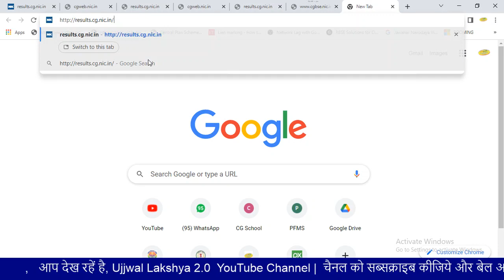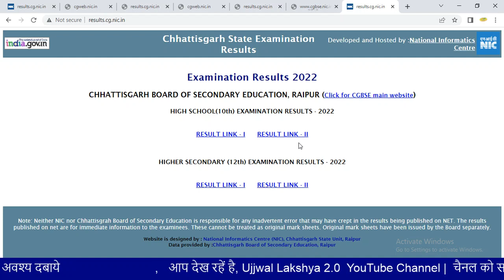10th ka result kaise dekhe 2022 | 12th ka result kaise dekhe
10th ka result kaise dekhe 2022 | 12th ka result kaise dekhe | 10th result 2022 |12th result 2022 |
keywords,

10th ka result kab aaega,
10th ka result kab aayega 2022,
10th ka result kab aayega 2022 cg,
10th ka result kaise dekhe,
10th ka result kab niklega 2022,
10th ka result kab niklega 2022 cg board,
10th ka result ka link,
12th ka result kab aayega 2022,
12th ka result kab aayega 2022 cg board,
12th ka result kaise dekhe
10th ka result kab aaega,
10th ka result kab aayega 2022,
12th ka result kab aayega 2022 cg,
12th ka result kaise dekhe,
12th ka result kab niklega 2022,
12th ka result kab niklega 2022 cg board,
12th ka result ka link,
dasvi ka result kab aayega 2022 ,
barvi ka result kab aaega,